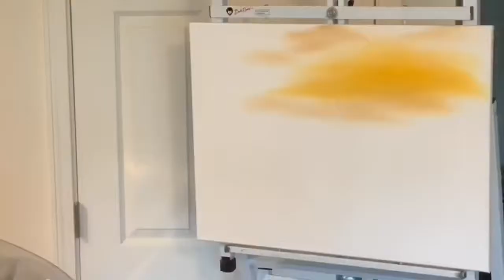Wet on Wet Nature Oil Painting Bob Ross Style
Beautiful wet on wet Bob Ross style Mountain wilderness nature scene on an 18x24 stretched canvas.